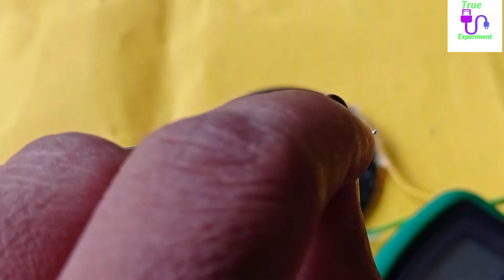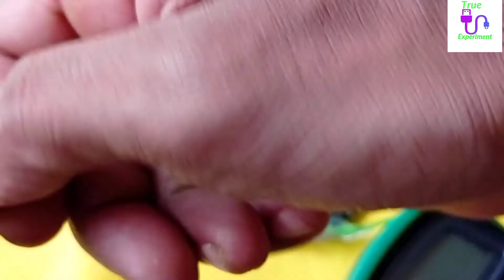IR Remotഉം Clock മെഷീനും Solar Toys ഉം LED ഉം ഉപയോഗിച്ച് അടിപൊളി 3 ലൈഫ് ഹാക്ക്സ്/True Experiment